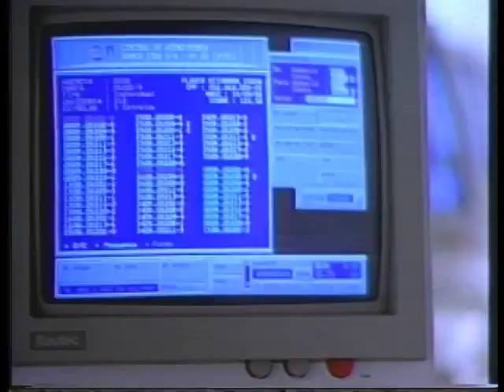essa batalha é nossa